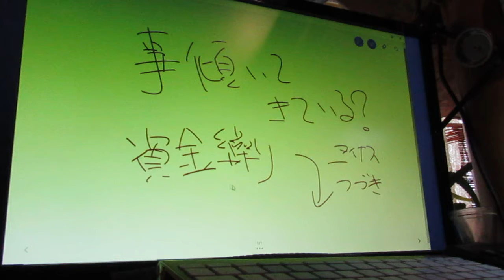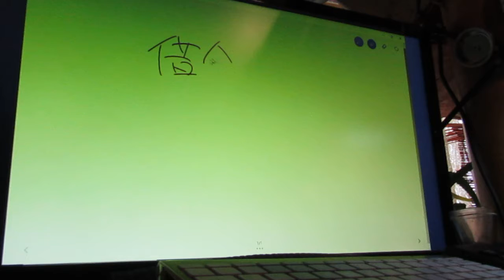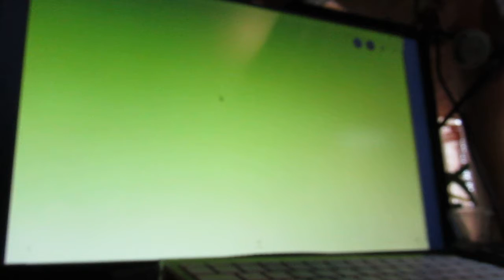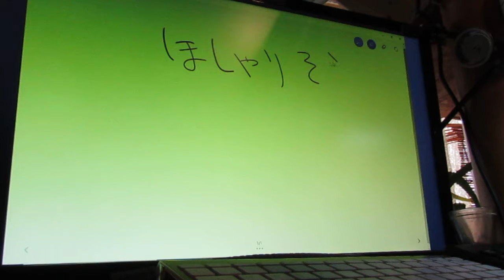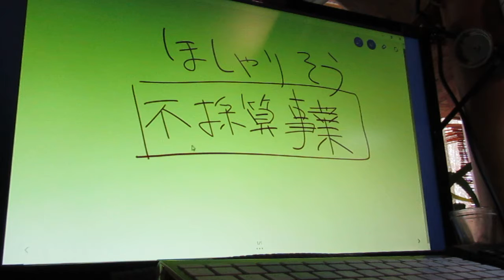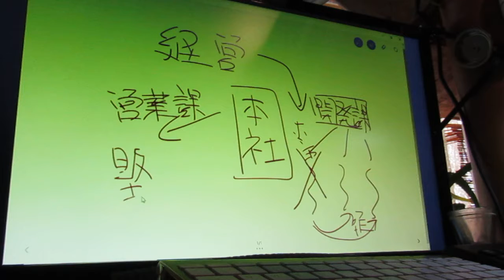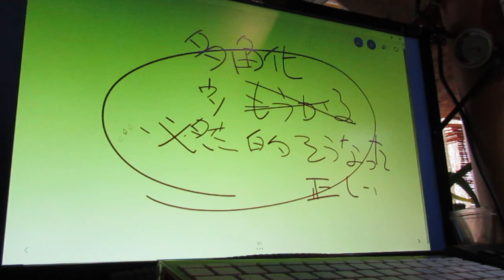No Demand To Big Way.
On The Checking Your Walking In The Com.